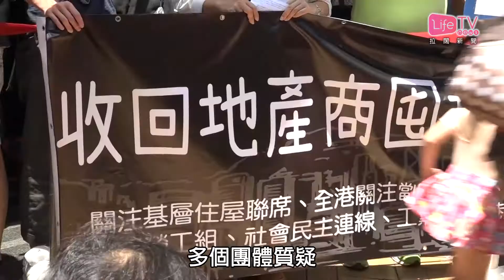20180616 土地供應小組首場公眾論壇 多名高球場員工、顧問發言 黃遠輝否認會被左右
土地供應專責小組周六下午展開首場公眾論壇，多個團體抗議論壇名額有篩選，導致他們未能入場，直至開始後現場亦有空位，未有登記人士才獲入場。

這次論壇粉嶺高爾夫球場再次成為焦點，論壇內七名受聘於高球場的專業人士、員工亦有到場發表意見，對此主席黃遠輝否認會否左右小組的意見。